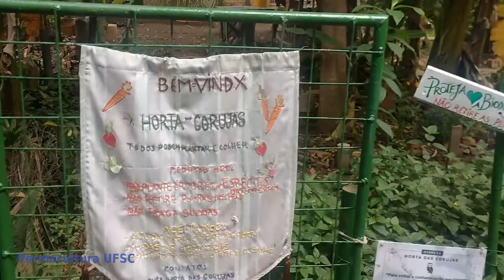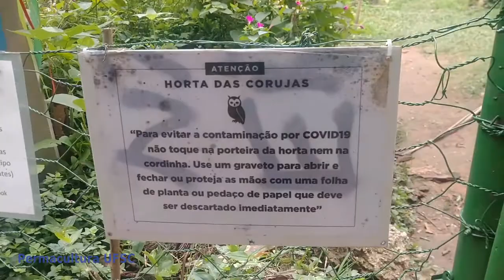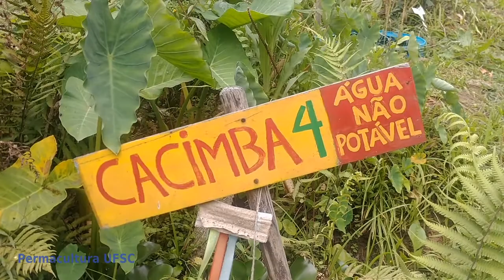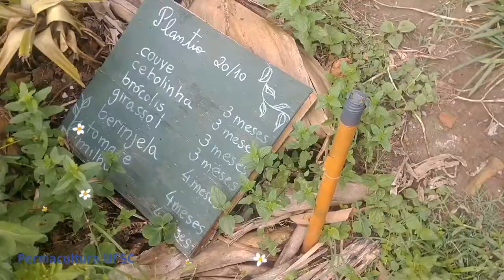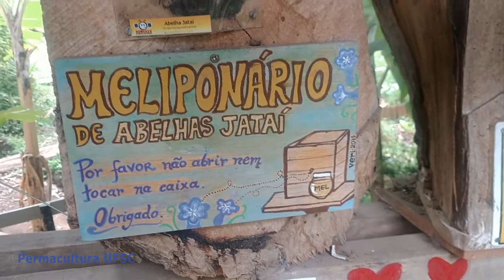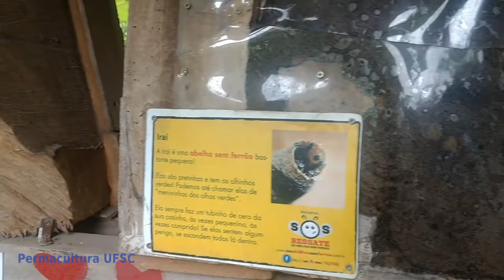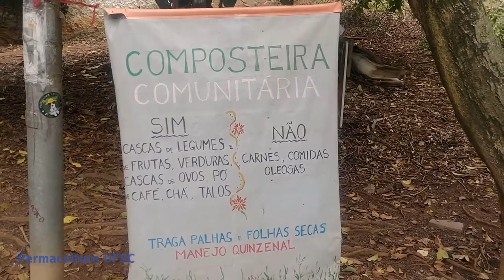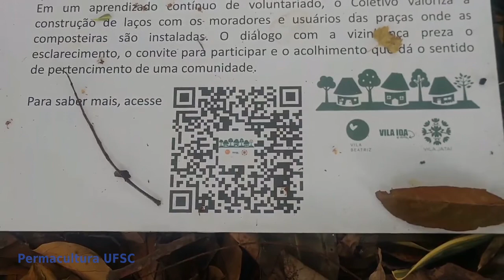Permacultura Urbana em Sampa através da Horta das Corujas e da recuperação de nascentes de água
Perma Proza* - Agricultura Urbana e Recuperação de Nascentes em São Paulo - Horta das Corujas.

Um exemplo de como a Permacultura pode auxiliar a remediar alguns problemas intrínsecos das cidades que não foram planejadas para serem autossustentáveis?

Sobre permacultura urbana:
"questão polêmica que sempre surge, até devido a ser maioria da população é: “e a permacultura urbana”? Hoje as cidades ainda não são planejadas pensando em sustentabilidade no sentido real da palavra (use como referência a ética da permacultura), o que apareceu como motivador de alguns desses permacultores a se tornarem novos rurais. Muitas tecnologias vêm sendo propostas neste sentido, mas se comparadas com as áreas rurais, elas parecem apenas paliativas, inclusive pelo alto custo emergético de suas estruturas, portanto pouco ou nada permaculturais. Um exemplo disso são os (ainda) altos custos emergéticos de placas fotovoltaicas, de geradores eólicos, do transporte da água e dos tratamentos de resíduos centralizados, sem contar o custo da terra. A insistência em permanecer nas cidades, sob estes pontos de vista, pouco e raramente se justifica e ela acontece devido a alguns fatores, como: limitações de acesso a condições mínimas (renda ou cooperações ou políticas de acesso à terra e estruturas); aos vícios ou à dependência de certos confortos, como acessos a um lazer (específico, que seria só urbano?); aos serviços básicos de saúde ou proximidade de amigos, trabalho e familiares. Enfim, às “facilidades da concentração” urbanas (que ecologicamente facilitam epidemias e prejuízos em caso de desastres, mas bem, isso é outra conversa).
Evidente que, teoricamente, cidades permaculturais seriam possíveis, pois se trata de uma forma de planejamento; mas elas não seriam em quase nada parecidas com os conceitos que hoje temos de cidade. Uma cidade permacultural seria mais próxima das ideias levantadas por Lefebvre e pelas propostas mais ousadas dos novos planejamentos urbanos e cidades inteligentes ou do Projeto Vênus. Teria produção de alimentos em todos os lugares e quase nenhuma dependência de transporte, o mesmo para produtos e serviços. Teria fontes de águas e destinação final de todos os resíduos em nível local, de rua, portanto obviamente a densidade de pessoas seria bem menor no espaço. As novas cidades possivelmente seriam muito mais parecidas com o que hoje são alguns municípios de áreas rurais. Se forem assim, então por que não buscar essas áreas, que já existem, e ajudá-las a permanecerem desta maneira, em vez do trágico caminho que a maioria delas tem buscado, se espelhando nas grandes e insustentáveis cidades hoje existentes?"
Fonte: VENTURI, Marcelo. A influência da permacultura em unidades de novos rurais. 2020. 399 p. Tese (Doutorado) - Universidade Federal de Santa Catarina, Centro de Filosofia e Ciências Humanas, Programa de Pós-Graduação em Geografia, Florianópolis, 2020. . Acesso em: 27 out. 2020.

Agradecimentos
- Bando do Seu Pereira - A Água é Uma Só
Agradecimento à toda equipe da Horta das Corujas, à Carolina Sá Moreira, nossa guia espontânea!
Contato para Horta das Corujas:
Mutirôes nas Terças de manhã! - Use Máscara e respeite os acordos do grupo responsável pelo espaço!

Feito inteiramente com Softwares Livres!
(este vídeo foi um cobaia, test-drive de uma nova linha de vídeos do NEPerma UFSC)

Prosa: forma natural de falar ou escrever sem versos, métrica ou rima; palestra; conversa.
Proza: dar-se bem num terreno, na nova terra, medrar (as plantas).